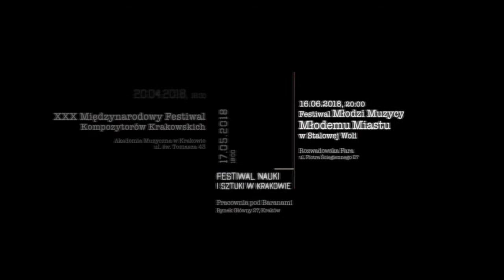Lignes d'hauntologie/1949? – teaser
Here's the teaser of the incoming 3  performances of "Lignes d'hauntologie/1949?" – one of them being polish premiere. Just two months ago, freshly (at time) composed piece was premiered in Bratislava and also recorded on CD by the Slovakian EnsembleSpectrum – the piece has been dedicated to this amazing group. It is now time to bring some of "Lignes" to Poland. And to bring them there will be:

Monika Frątczak /flute
Sara Haber /clarinet
Anna Śliwczyńska  /violin
Łukasz Laxy /cello
Dominika Peszko /piano
and
Krzysztof Madziar /conducting.

(...) wiele kursujących jeszcze w latach '80 i '90, a zapomnianych dziś linii. Pociąg pośpieszny do Inowrocławia odjedzie z toru 1 przy peronie trzecim; opóźniony ekspres relacji Praga Główna— Moskwa wjedzie na tor 1 przy peronie czwartym.
Opalizujących kolorami zatartej rzeczywistości fotografii przybywa w duchologicznych zbiorach. Nie wszystkie linie prowadzą do celu, niektóre znikają, za Jaquesem Derridą [potrzebny przypis],
kolejnych kilka dekad wcześniej, by skrzyżować się w czarno-białym, wówczas, milczeniu. (...)

(...) many of these lignes, which used to run in the 1980s and 90s, have been forsaken. The train heading to Inowrocław will depart from the track 1, platform 3; the delayed Prague-Moscow Express will enter track 1 on the fourth platform.
Many photographs—opalizing with the colors of the blurred reality—enter into the hauntological collections. Not all of the lines managed to reach their destinations, though. Some of them disapeared, drawn towards the decades before, just where the thoughts of Jaques Derrida [citation needed] had started. Back then, the trains would be intersecting in the black and white silence of times. (...)